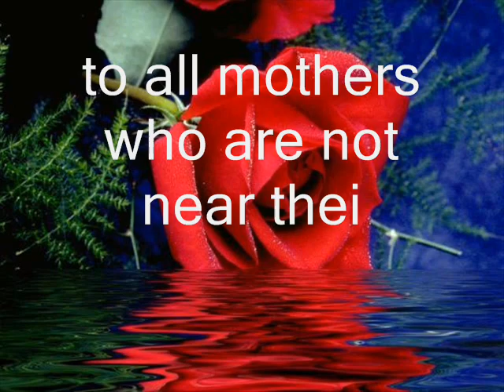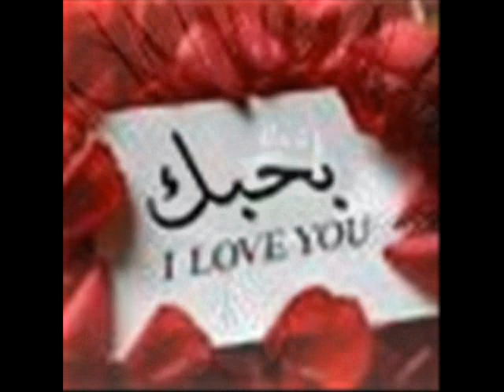turmusaya ترمسعيا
turmusayya.ramallah